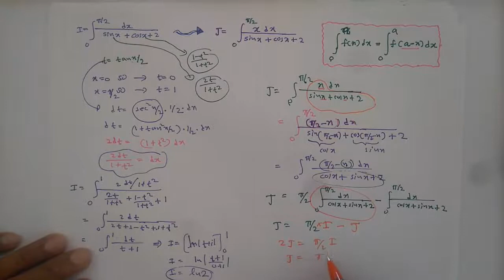පරිමාණ භාවිතයෙන් අනුකලනය කිරීම් ආකාර ගැන 05